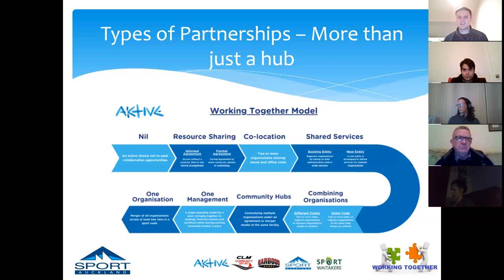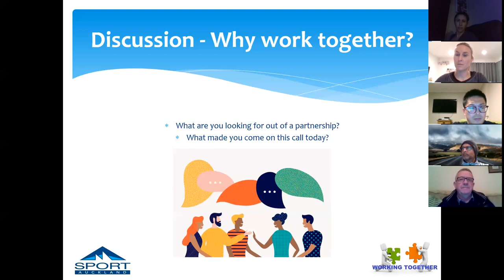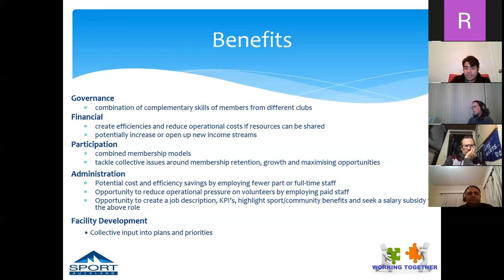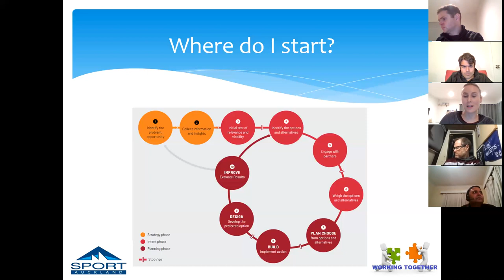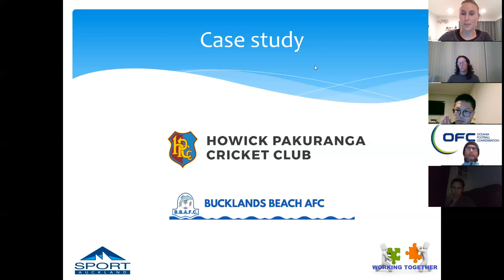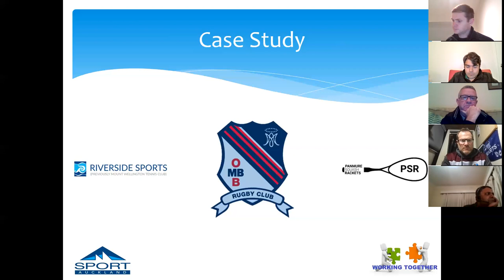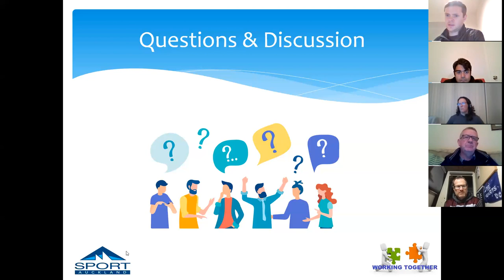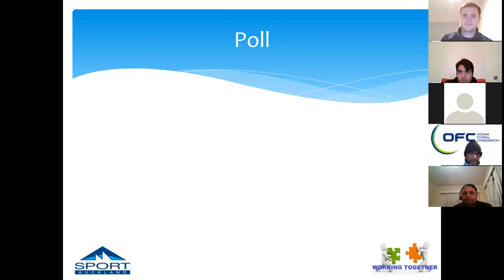Working Together Workshop - 29th June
This is a recording of the online workshop conducted by Sport Auckland on 29th June.
If you were looking for an opportunity to learn about how your club could benefit from a collaboration and how other community clubs have benefited, This video is for you.
We covered the following broad areas:
• Different ways you could be working with other clubs.
• Benefits to be had – why you should be looking to collaborate.
• What problems could be solved?
• Milestones in creating a partnership.
• Hear clubs talking about their success stories & how they’ve benefited.